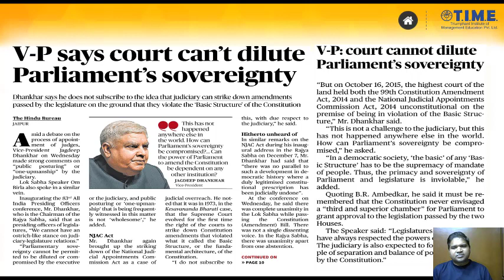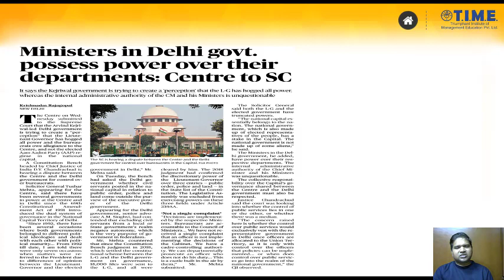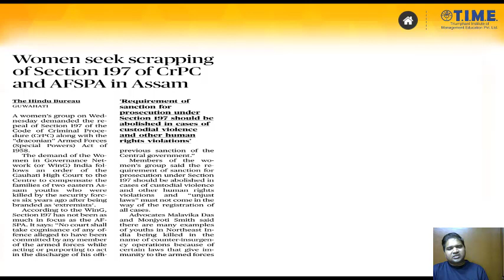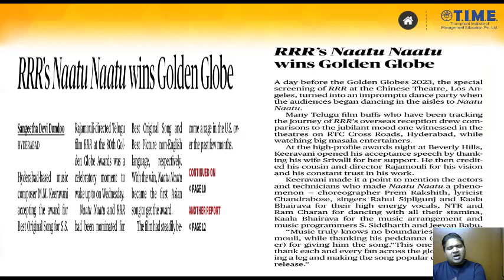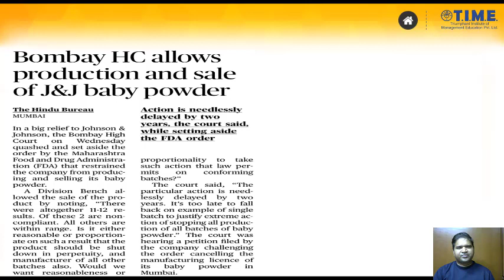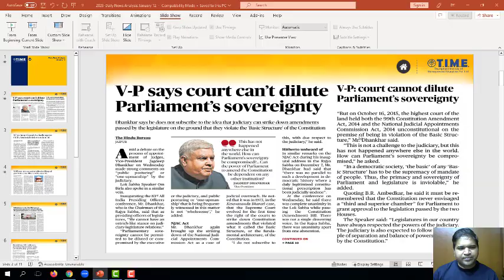Daily News Analysis (Jan 12)